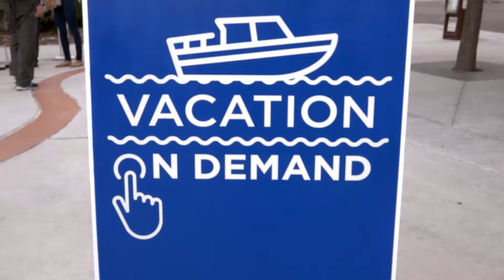Vacation on Demand Canada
You don’t need to own a boat to experience what it’s like to have a vacation at your fingertips. DiscoverBoating.ca has an interactive Go Boating Today tool that generates local options for boat rentals, classes, charters and more, by simply entering a city or postal code.